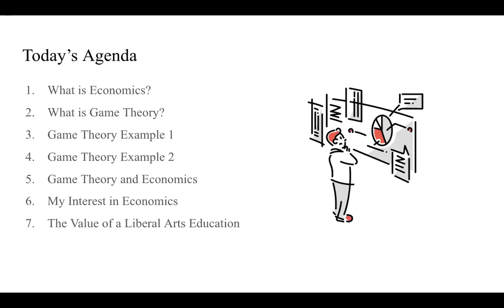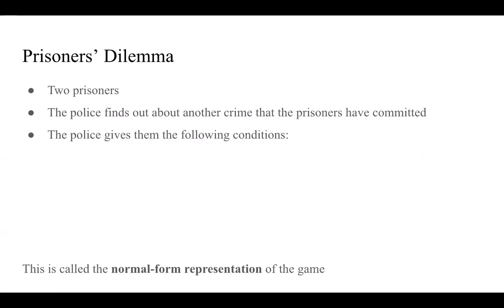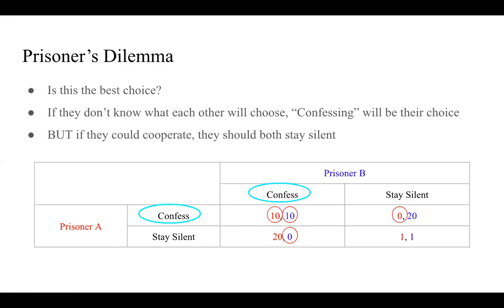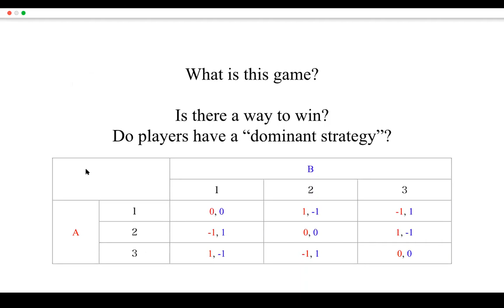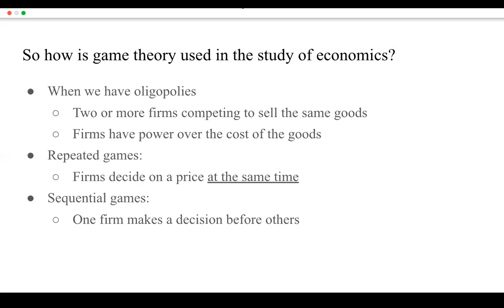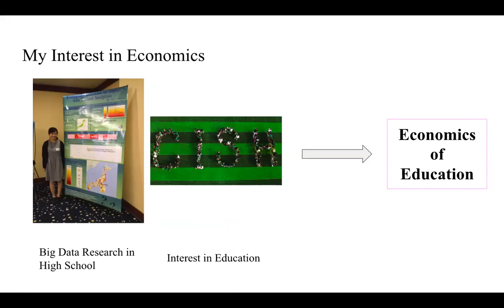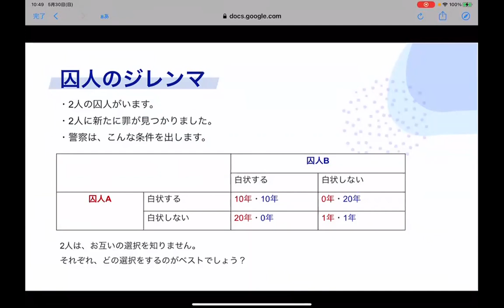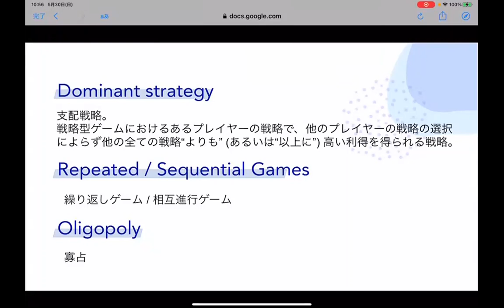【模擬留学×留学フェローシップ】米国大学生による模擬授業ー経済学・ゲーム理論ー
留学に興味のある方はこちらをチェック✨

昨年5月に留学フェローシップとコラボレーションをして模擬留学イベントを開催。
当時アメリカに留学中の安達涼さんに英語で授業をしていただきました✨

今後も留学に関する情報を発信していきますので、

ご感想など、ぜひお気軽にコメントしてくださいね！